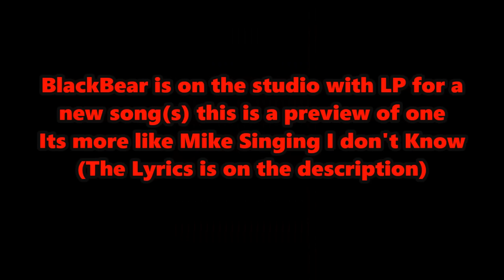Linkin Park - New LP Song Preview ? (BlackBear Snapchat)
From snapchat of black bear he recorded a "New Preview LP Song"

Lyrics:

"I'll Wait For Now, But i couldn't be around, sometimes Things refuse to go the way we Plan"